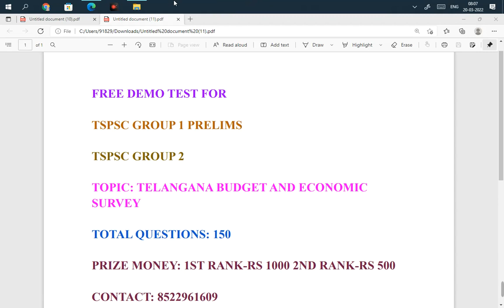FREE DEMO TEST WITH PRIZE MONEY (TSPSC GROUP 1 & TSPSC GROUP 2)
TSPSC PREPARATION